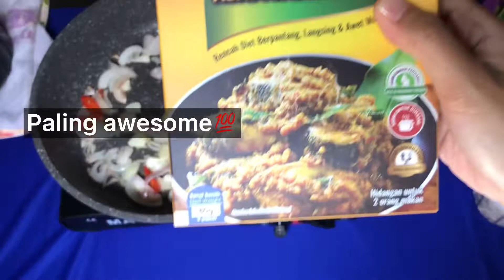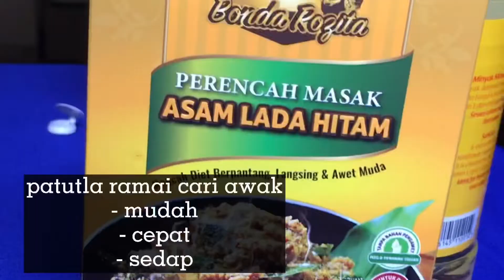DAGING SALAI MASAK ASAM LADA HITAM (Dapur Kayu by Bonda)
Asam Lada Hitam penuh dengan nutrisi, TANPA bahan pengawet, MSG, bahan kimia berbahaya !

Wanita dalam pantang, yg jaga badan, berdiet ke sangat disyorkan Asam Lada Hitam.

Bahannya yg menggunakan bahan seperti bawang merah, bawang putih, kunyit, serai, halia, lada hitam yg bgs untuk lancarkan peredaran darah, anti-kanser, buang angin yg trperangkap dalam badan sehingga bloated tu.

Nak masak pun mudah, boleh je masak dengan ayam/ikan/daging, tapi pastikan ayam dan ikan goreng separuh masak dulu & daging rebus dlu utk kurangkan bau hanyir & jejaskan rasa.

Dapatkan dengan hanya pengedar-pengedar sah Dapur Kayu By Bonda.